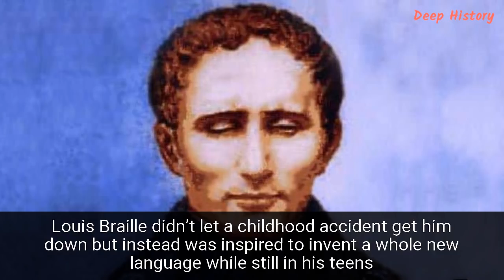Top 10 People Made History Before Their 16th Birthdays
Throughout human history, child prodigies have fascinated us. Youngsters who are wise beyond their years, or who exhibit extraordinary levels of skill or talent that adults could only dream of possessing. There’s also something uniquely fascinating about children in positions of power, whether it’s boy kings or teens who inherit whole regimes when the rest of their peers are still studying.